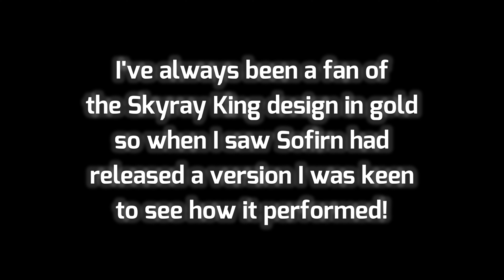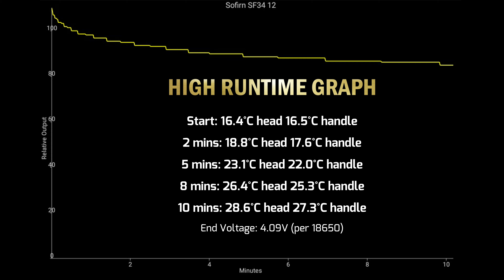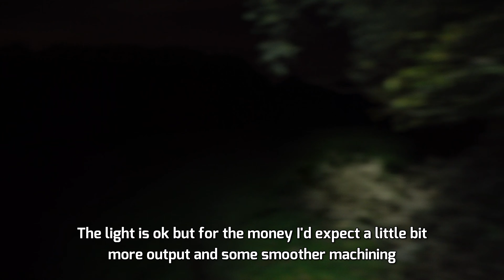Sofirn SF34 review - 12 LED's - 4 x 18650 - pop can flashlight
Banggood now offers monthly instalment payments for Customers from the USA, UK & Germany -

Product name: Sofirn SF34 flashlight
Brand: Sofirn
Model: SF34
Emitter Type: LED
Mode: 5Modes(High-Medium-Low-Strobe-SOS)
Battery Configurations: 18650 Battery (Not included)
Working Voltage: 0.9-4.2 volts
Switch Type: Clicky
Switch Location: Side of the flashlight
Material: Aluminium alloy
Lens: Toughened mineral glass lens
Impact Resistant: IPX7
Color: Black, Golden
Size: 133mm (length) 56mm (diameter) × 59mm (head)
Features:
- This light has no mode memory or lock out mode
- Made by Aircraft 6061 grade-aluminium alloy, Premium type Ⅲ hard-anodized anti-abrasive finish to get solid built body, anti-crash and better heat exchange.
- Toughened glass lens with AR coating.
- Reverse polarity protection, to protect from improper battery installation.
- Compact and portable flashlight that comes with 6 different lighting modes. Perfect for camping, hiking, or if there is a power outage.
- With over-heat protection and low voltage protection function.

Package included:
1* Sofirn SF34 Flashlight.
1*Lanyard.